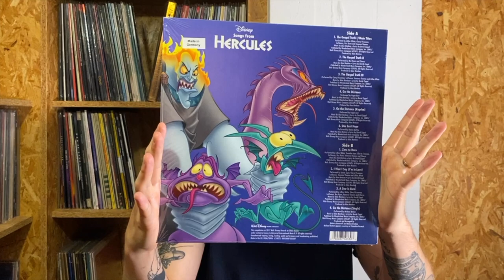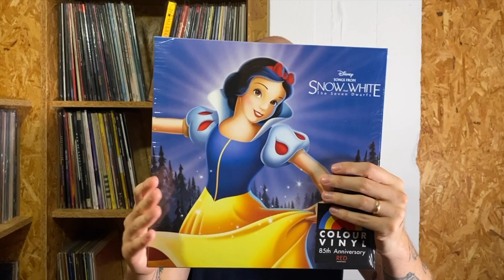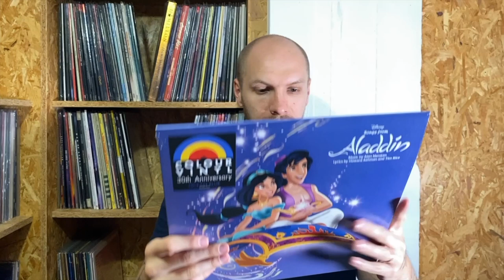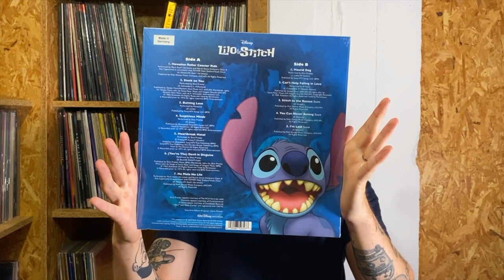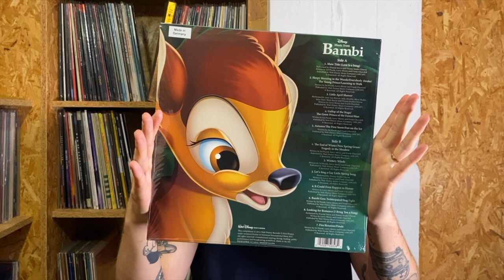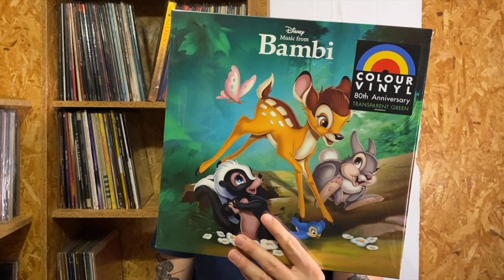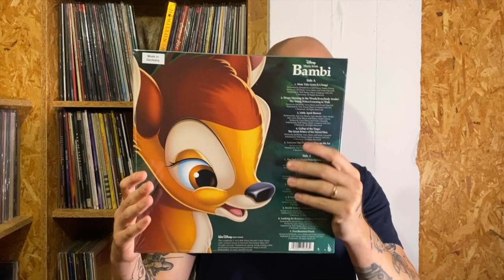Repress Vinyles DISNEY, la collection 2022 !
Hercules, Bambi, Aladdin, Lilo & Stich, Blanche Neige, découvrez toutes les repressages en vinyles de Disney. Vinyles couleurs spécial